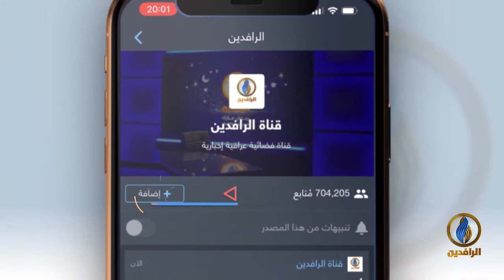مقاصد | غزة.. وواجب نصرتها.. مع رئيس رابطة علماء المغرب العربي الدكتور الحسن بن علي الكتاني